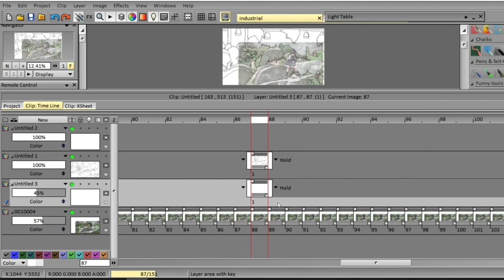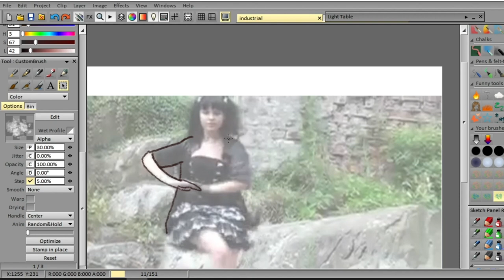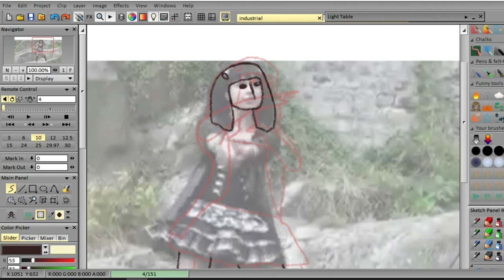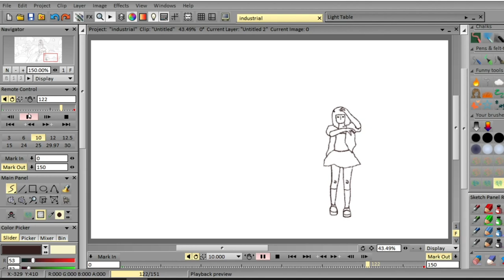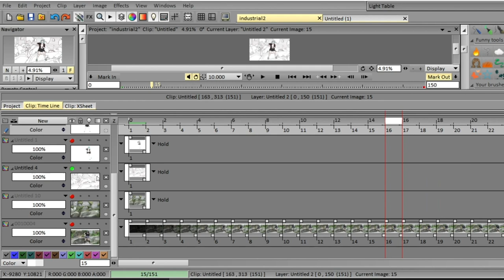The Making Of Rotoscope animation (Ebi industrial dance)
\\Rotoscoping is an animation technique that animators use to trace over motion picture footage, frame by frame, to produce realistic action...\\

I'm working on redrawing my old dance video :)

Used program: TVPaint Animation 10